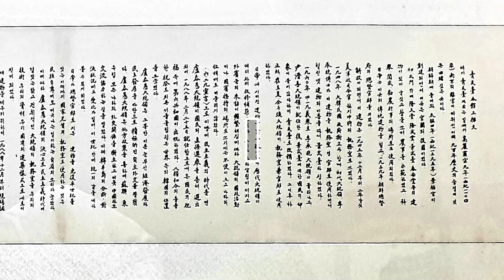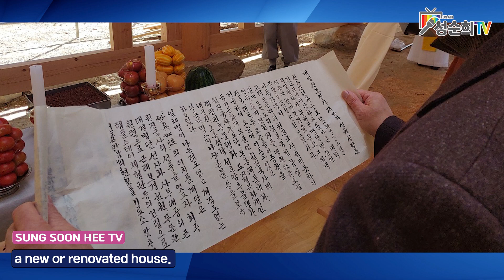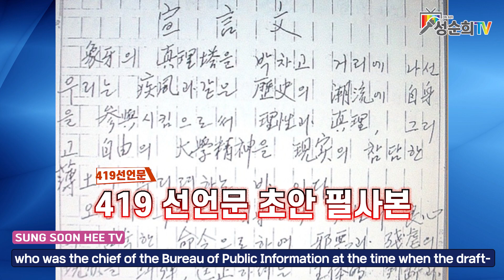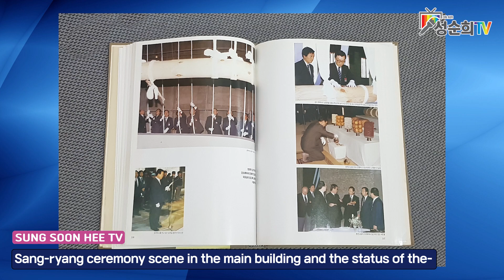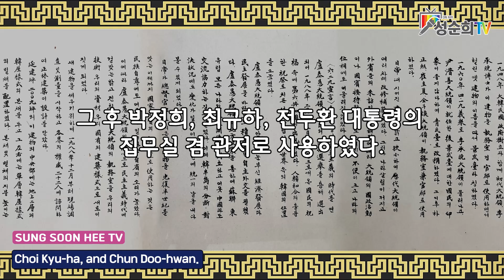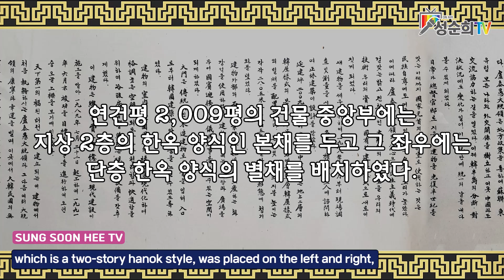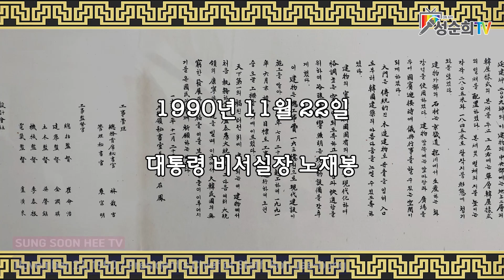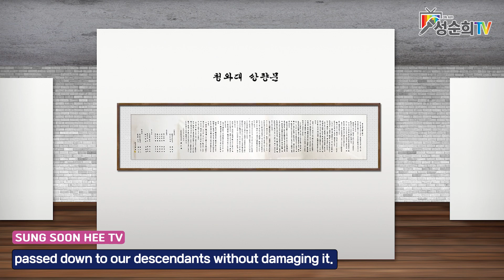5부 청와대 비밀 문서 최초 공개-상량문(Blue house's secret paper) 청와대 가기 전에 필독/K art/윤석열/President/서울/Seoul/Korea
✅ 🟥구독 👍좋아요 🔔알람 설정 💬댓글로 성순희TV를 💖응원해주세요!
✅ 자료 제공해 주신 청와대 공사 총 감독 최명호 님에게 깊은 감사드립니다.
✅ 성순희TV 채널 구독

◆ Title : 황금 메기의 비상 (Flying golden catfish)
◆ Material :  Arclyic on canvas
◆ Size : 45 X 55 (cm)

청와대 특집 5번째 시간입니다.
청와대에는 숨겨진 비밀 문서가 있습니다.
이 문서는 청와대를 허물기 전까지는 볼 수 없는
귀중한 문서입니다.
오늘 성순희 TV에서 최초 단독 공개 합니다.
모두 집중하여 한번 살펴보러 가실까요?

[ 문 의 ]   [ contact ]
성순희 갤러리 Sung  Soon-Hee  Gallery

- 서양화가

[ 전시 경력 ]  [ Exhibition ]

-예술의 전당
-화봉갤러리 (인사동)
-독일 퀼른전

[ 수상 경력 ]  [ Awards ]

-한국 관광 평가 연구원 2011 혁신문화예술인 선정

전국민이 사계절을 화폭에 담는 그날까지 성순희 TV가 함께 합니다!